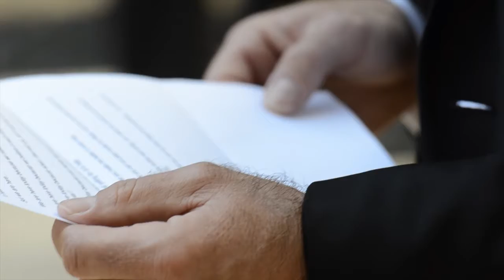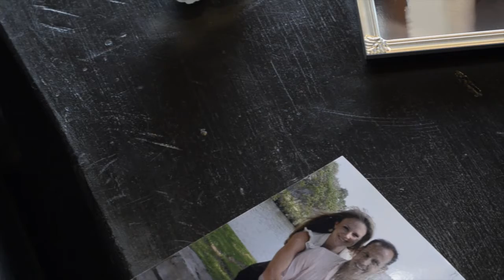Joanna + Jeff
Cabo Azul Resort / Cabo San Lucas, Mexico

our lives, our love, our union,
from this day forward...

spectacular.

MUSIC / "Lake Yarina" by Josh Garrels
"We No Speak Americano" by Yolanda Be Cool & Dcup
"I Will Not Take My Love Away" by Matt Wertz

Panasonic AG-AF100
Panasonic 7-14 4
Panasonic/Leica 45 2.8

Nikon D7000
Nikon 14 2.8
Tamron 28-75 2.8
Nikon 50 1.8
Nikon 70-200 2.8